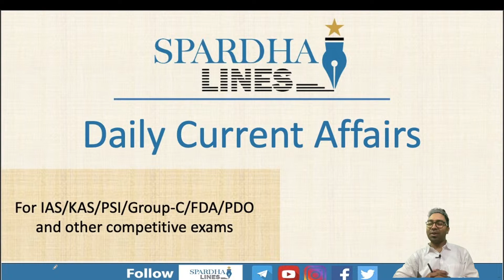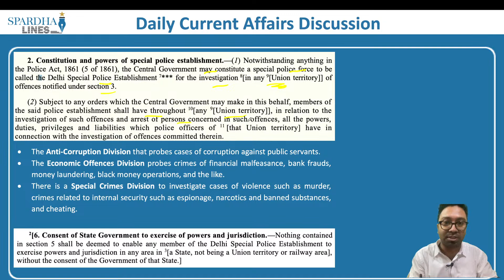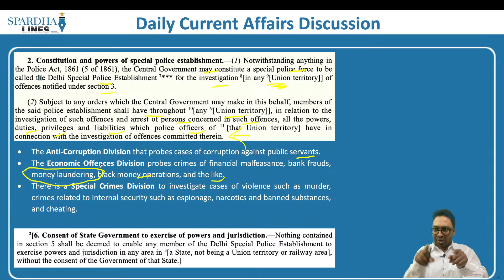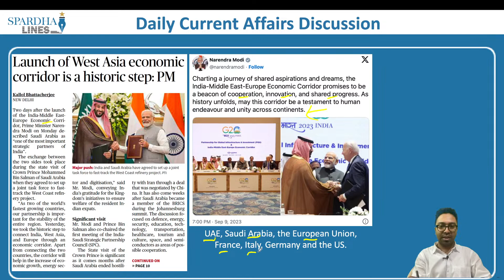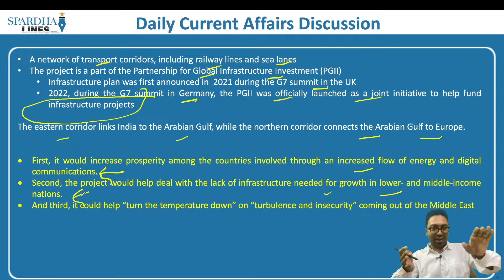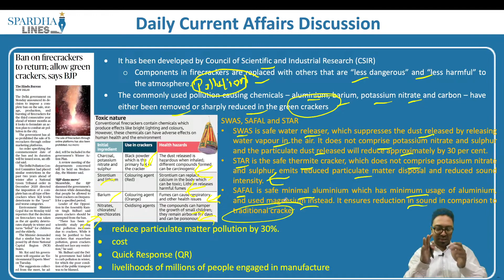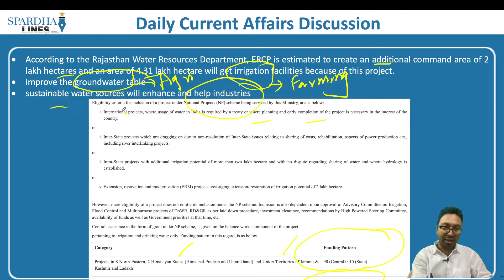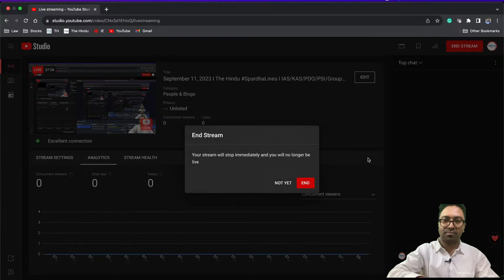September 12, 2023 I The Hindu SpardhaLines I IAS/KAS/PDO/PSI/Group-C/FDA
Spardha Lines Team is dedicated to simplify exam preparation for aspirants by providing alternative and comprehensive current affairs for various competitive exams at the state and national levels.

In this episode of 'The Hindu' analysis, we will examine the news articles published in The Hindu Newspaper on September 12, 2023. These analysis videos provide valuable insights for UPSC, KPSC, SSC, and Railways Civil Services Examinations. Aspiring candidates are encouraged to view the complete lecture on The Hindu News Analysis to enhance their comprehension of current affairs articles. Our coverage focuses on the significant articles and editorials from The Hindu, tailored specifically for the UPSC/IAS and KPSC Prelims and Mains exams.

Topics:
00:00 CBI does not require permission to probe pre-2014 cases too:SC
14:42 Launch of West Asia economic corridor is a historic step:PM
22:40 Ban on firecrackers to return; allow green crackers, says BJP
27:32 IN poll season, Cong. may go big on national status for canal project in Rajasthan
32:49  After a year's delay, CSIR's Shanti Swarup Bhatnagar awards for 2022 announced
34:35 Gresham's law: what happens when governments fix currency exchange rates